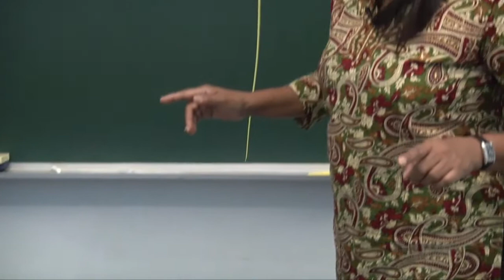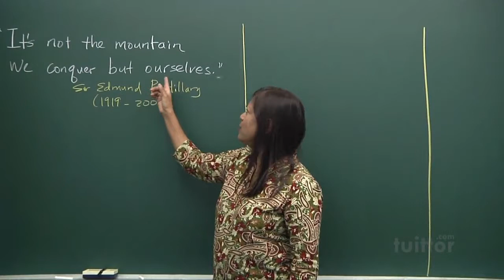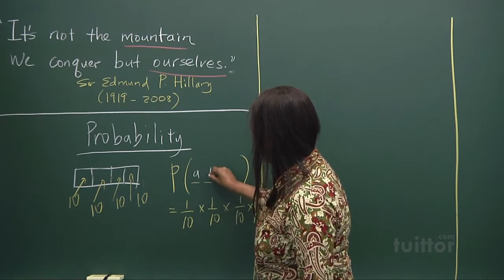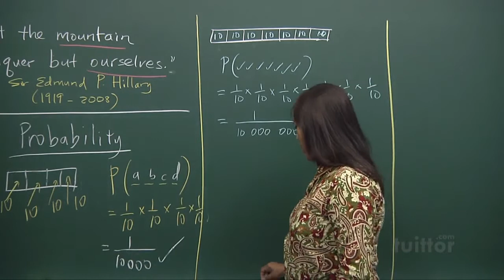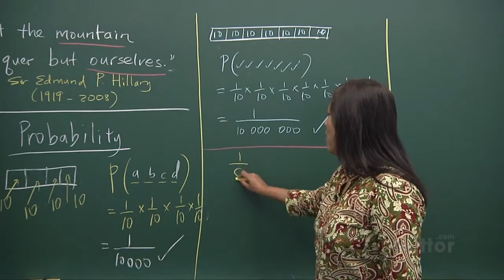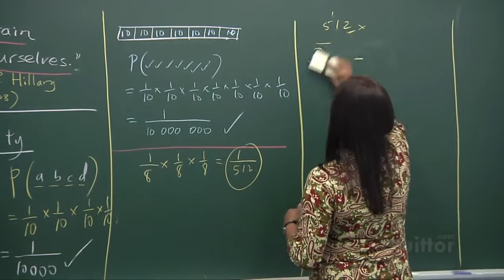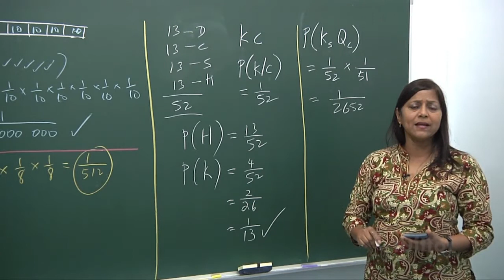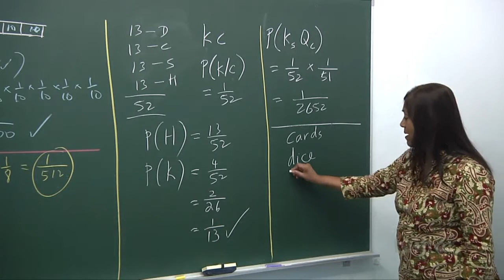Probability (Elementary Mathematics Secondary 3/4)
Elementary Mathematics Secondary 3/4
Probability Demo Video

Presented by: Mrs. Kumar, founder of Clearminds Education Centre
Produced by: Tuittor.com